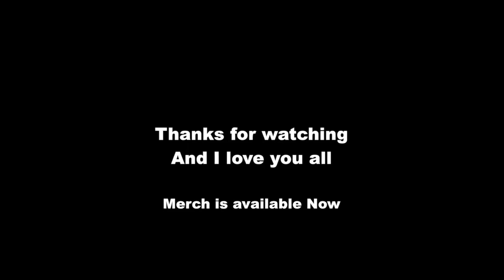When joining a gang takes a weird turn.